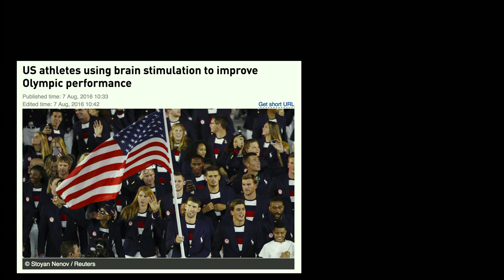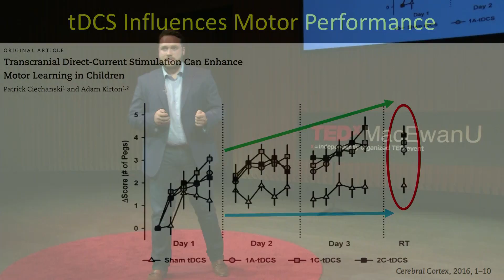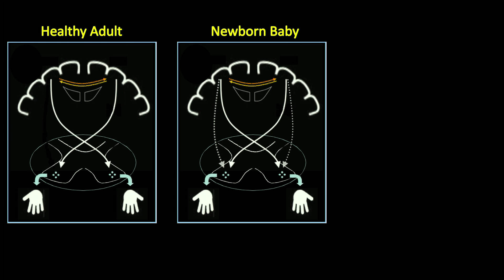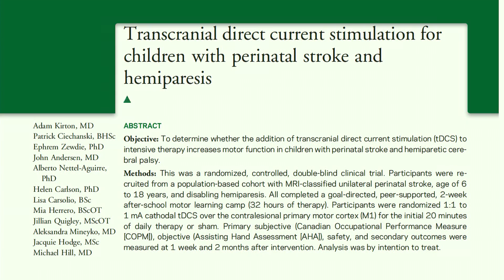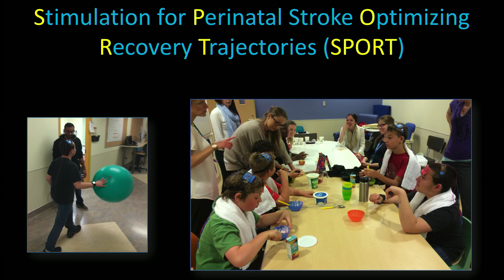Stimulating the brains of pediatric stroke survivors | Brandon Craig | TEDxMacEwanU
If you think the elderly face the highest risk for stroke, think again – the largest group of stroke survivors are actually babies. In this talk, graduate student Brandon Craig discusses the potential of using brain stimulation to help kids rehabilitate from the injuries caused from perinatal stroke. You can most likely find Brandon Craig at the Alberta Children’s Hospital where he is studying clinical neurosciences through the University of Calgary to complete his Master of Science degree investigating various avenues of pediatric strokes. Brandon recently graduated from MacEwan University in June of 2017 where he obtained a Bachelor of Science degree majoring in Honours Psychology, and received the President’s Medal of Academic Success and Student Leadership. During his time at MacEwan University, he was a Student Representative on the Research Ethics Board, a MacEwan Ambassador, Vice-President of MacEwan Health Promotion, and a Family Liaison of the Intensive Care Unit at the Royal Alexandra Hospital. Additionally, Brandon participated in various research projects investigating the cognitive neuroscience of stroke and attention. As an avid hockey fan, Brandon also served as a statistical analyst and player development coordinator for the Edmonton Oilers of the National Hockey League for 2 seasons. He is known to appreciate the learning environment MacEwan University possesses and admires the faculty and students for molding him into the student he is today. This talk was given at a TEDx event using the TED conference format but independently organized by a local community.